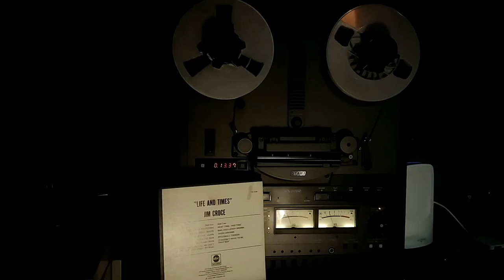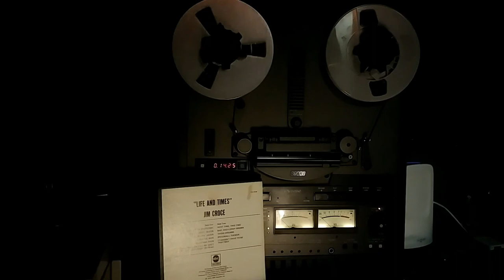Jim Croce - Life And Times - B - 3 3/4 reel to reel analog tape transfer to DSD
01 - Next Time, This Time - 00:00
02 - Bad, Bad Leroy Brown - 03:07
03 - These Dreams - 06:14
04 - Speedball Tucker - 09:33
05 - It Doesn't Have To Be That Way - 12:03